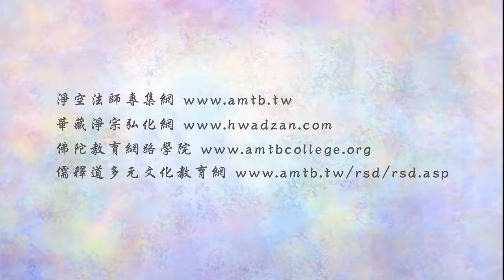淨空老法師:法音普薰集（第二二二集）—真正的病根是什麼？ {養心養生*鏈接文稿覩版}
—開示--節錄..開示節錄...（法音普薰節錄檔集）...（節錄自佛說十善業道經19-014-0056集）
~上載日期：27/08/2019，（共一集）地點講於:新加坡淨宗學會,台灣華藏淨宗弘化網製作,台北大安

"法音普薰集（第二二二集）—真正的病根是什麼？"
你懂得養生，不懂得養心，那就是你的病根不能拔除。心是什麼？清淨平等慈悲。如果你的心是貪瞋痴，那你的心病了，這是真正的病根，萬病的本源，不能不曉得。